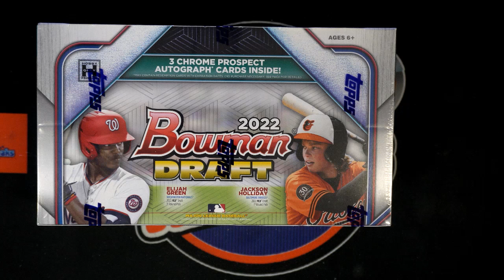2022 Bowman Draft Baseball Jumbo FILLER 22BOWDRAFTRT227